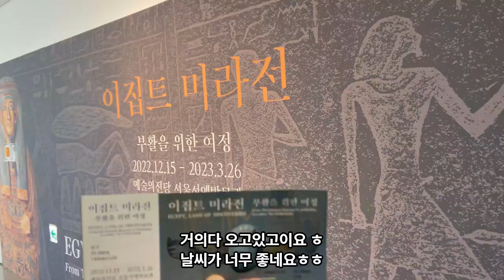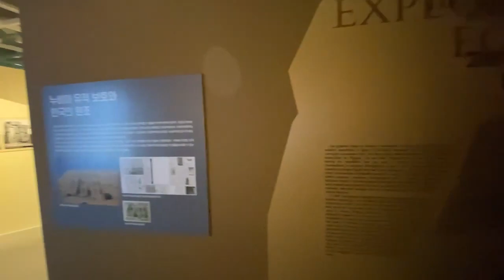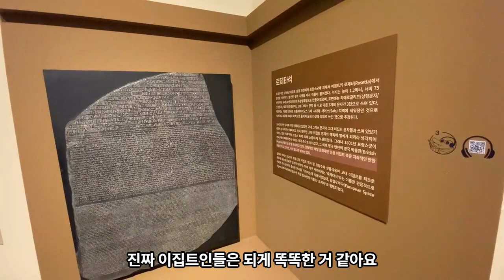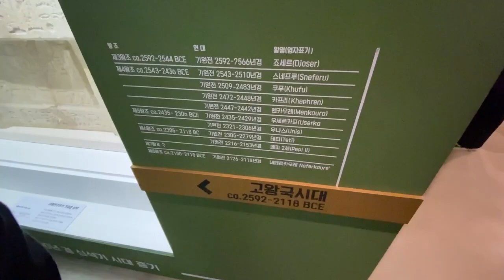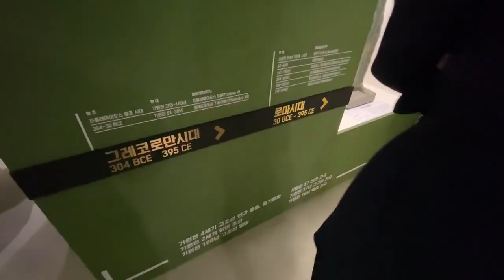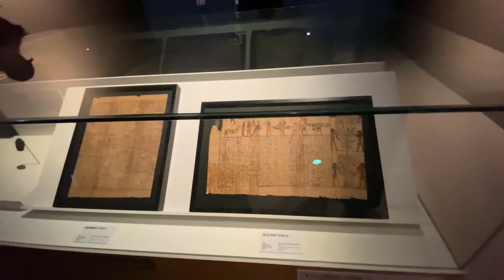이집트 미라전, 부활을 위한 여정 전시회